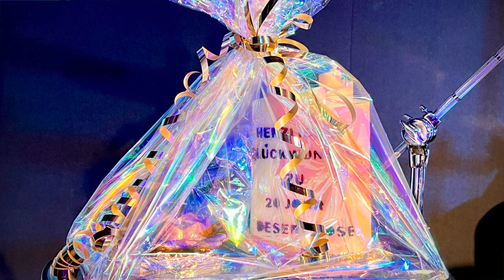DESERT ROSE - I feel lucky RANCH HOLZMATT 2024 Jubiläumskonzert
20 Jahre DESERT ROSE Countryband. Jubiläumsparty auf der RANCH-HOLZMATT Orpund BIEL Switzerland., 23. März 2024 - P. CASSO MOVIE Peter Scheidegger (8 Min.) Mit Daniela ROSE  Hunziker, Simon Keller, Ursi  Tschudi, Imbi Gassmann, Domenico & Nino Russo. "I feel lucky" etc.